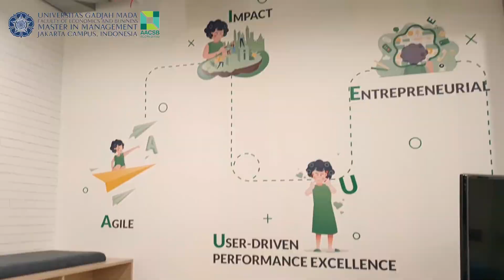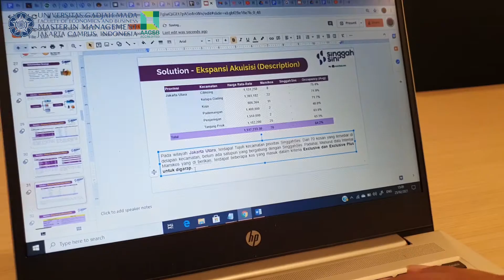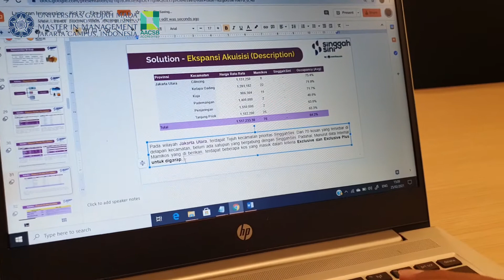Immersion Kelompok 27 MMUGM - Strategi Pengembangan Akuisisi SinggahSini by Mamikos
Hello viewers ... Kami dari kelompok 27 MM - Universitas Gadjah Mada, Kampus Jakarta. Singgah Sini merupakan salah satu produk dari Mamikos, yaitu manajemen pengelolaan properti. Immersion kali ini sangat menyenangkan, meskipun di kala pandemi ini, semua komunikasi dan informasi selama immersion disana lancar dan baik.

Anggota Kelompok:
- Arif Aulia      18/432739/PEK/24005
- Marlas Harianja     19/447782/PEK/25083
- Arifin Perhyangan    19/447699/PEK/25000
- Yogie Saputra Hartono  19/447842/PEK/25143

Mau liat kantor Mamikos yang kece badai dan modern??? YUK KITA SIMAK VIDEONYA  Guys ! :)